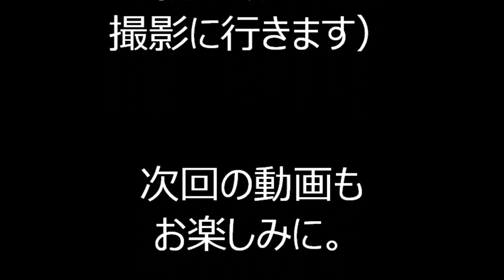Veil 2022年港区・竹芝盆踊り ２日目２９ 第三部６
2022年3月12日～13日に、東京都港区にあります、東京ポートシティ竹芝1階ポートプラザで行われました、「第一回竹芝盆踊り」の会場2日目の様子です。